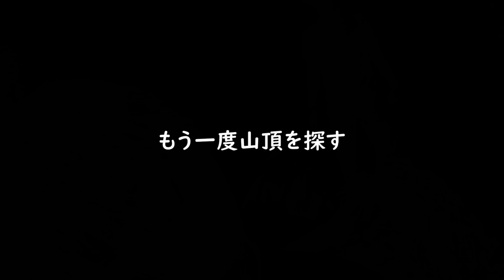【救出大作戦】山頂に忘れてきたグンマーの杖の行方は？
今回のミッション
便石山に忘れてきてしまった、あーちゃんの大切な
「グンマーの杖」を、捜索に
そして、救出するために
便石山　象の背に登って来ました。

と言うと大げさに聞こえてしまいますが、
登山が趣味である私が、以前から登りたかった便石山に行く
きっかけを作ってくれたYouTubeチャンネル

に、感謝♪

さて、肝心のグンマーの杖は見つかったのでしょうか？

▼登山アプリ
YAMAP活動日記はこちらから

持って行った装備品
【GoPro公式限定】 GoPro HERO8 Black ホリデーバンドル

ソニーアクションカム　FDR-X3000R